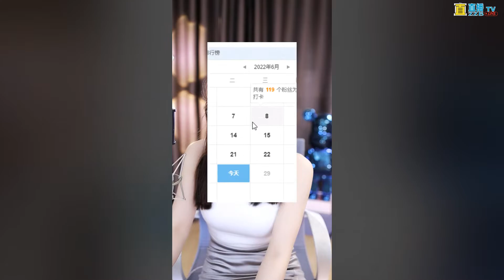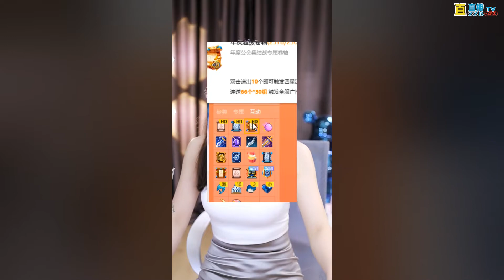高夢云直播秀回放-20220628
直直播,ZZB LIVE,娛樂頭部榜,金曲熱播榜,網路電視,直直新聞

本節目僅供試聽，純屬分享音樂節目，無任何營利。